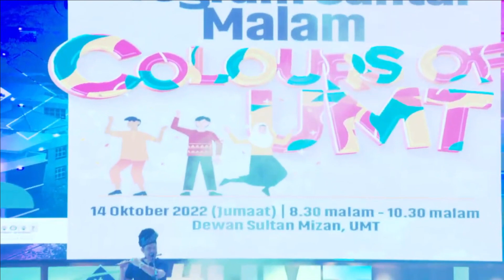CINTA LUAR BIASA - Andmesh Kamaleng (SERULING COVER By ABE NOR)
Persembahan sempena penutup minggu jalinan mesra UMT 2022.
(Program santai malam colours of UMT)